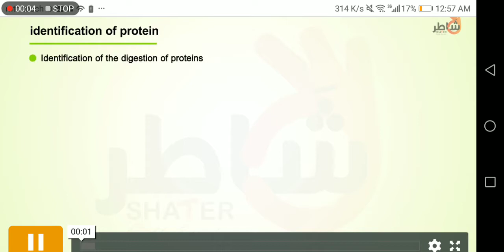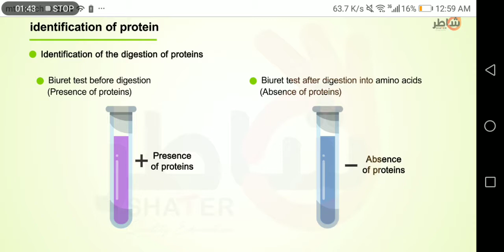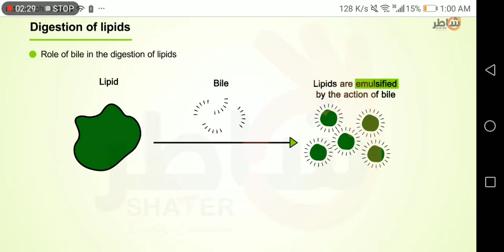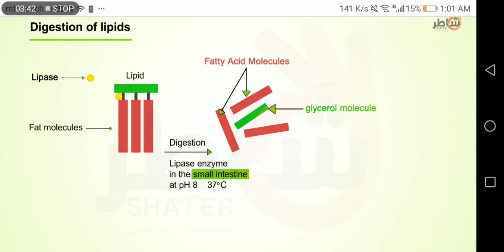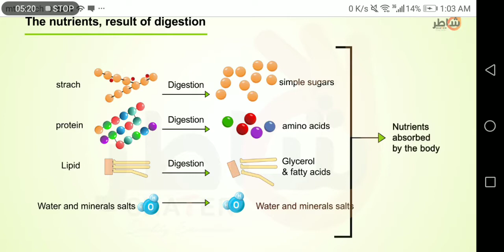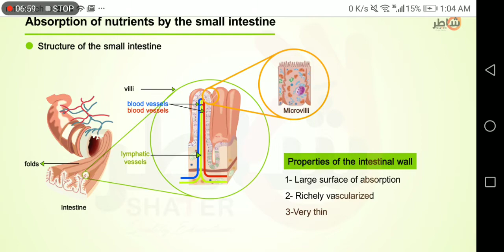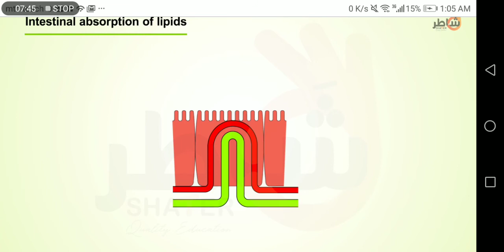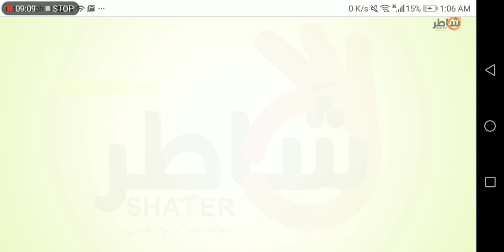Food and digestion 3